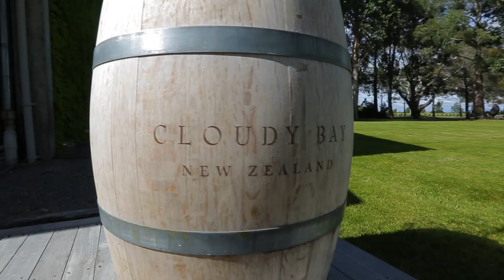Living and working in wine country: Penny Dickeson CA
Penny has found her dream job working as the Operations Controller at Cloudy Bay in rural New Zealand. Watch her story and find out why she says that "living in the country has some amazing benefits". For more CA career stories and information about becoming a Chartered Accountant head